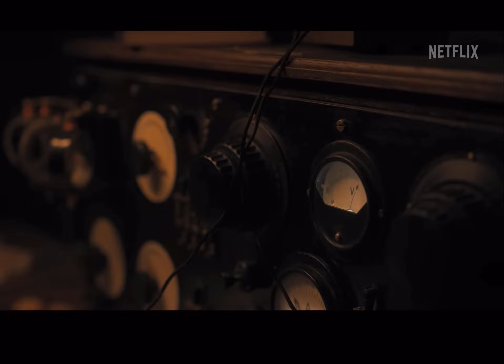All the Light We Cannot See | Official Teaser | Netflix - 2023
All the Light We Cannot See is an upcoming drama limited series directed by Shawn Levy for Netflix. Based on Anthony Doerr's Pulitzer Prize winning novel of the same name, it stars Aria Mia Loberti, Mark Ruffalo and Hugh Laurie.

Network: Netflix

Language: English

Genres: Limited-run series, Drama

Based on: All the Light We Cannot See by Anthony Doerr

Composer: James Newton Howard